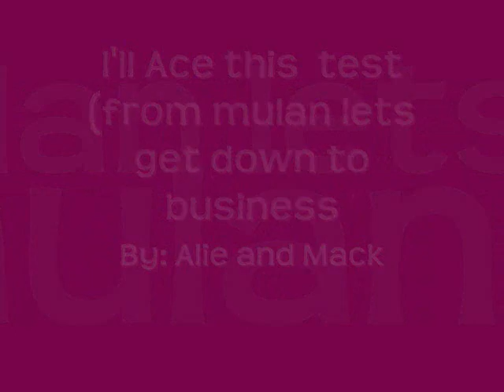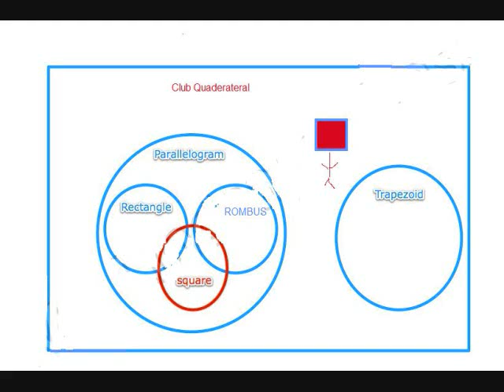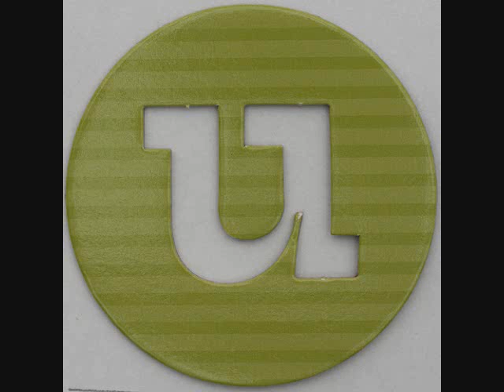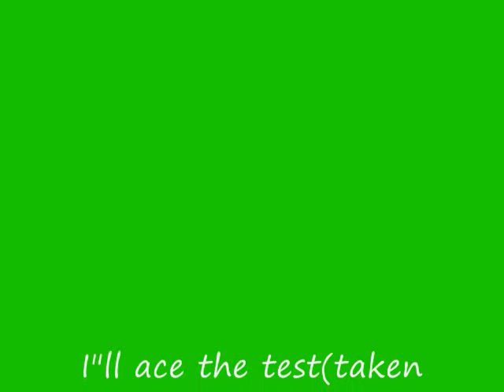I'll Ace The Test!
Ok. so... we had to do an extra credit project for geometry. And we wrote new lyrics with a little of hannahs help and sang them... we already know we cant sing but we did it any way.
I'll make a man out of you- mulan so yeah. are you happy now youtube? heres our lyrics:
Lets get down to business to ace the test.
Did they send me points when I asked for planes?
Its the easiest test ill ever take
And you can bet before times through
Mister Adams, Well ace this test just for you!!!
Tranquil as line with many points, within
Once you find the center
The midpoint is found
Your best math teacher I ever met
And this song is just for you
Somehow ill pass this class just for you
Im never gonna fall behind
Say goodbye to failing math class
Boy was I a fool last year for cutting class
This test got em scared to death
I hope I dont fail this test now
Now I really wish that I had taken notes
(Ace the test) Go quick when you solve the problems (Ace the test)
With all the knowledge of Mister Adams (Ace the test)
With isosceles and scalene triangles, formulas, and club quaderateral
Time is racing towards us till report cards arrive
Do all of your homework and you might survive
You need to know y1 +y2 = midpoint divided by 2
How can I teach this to you?